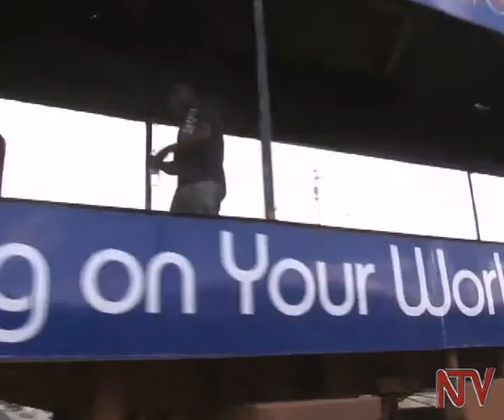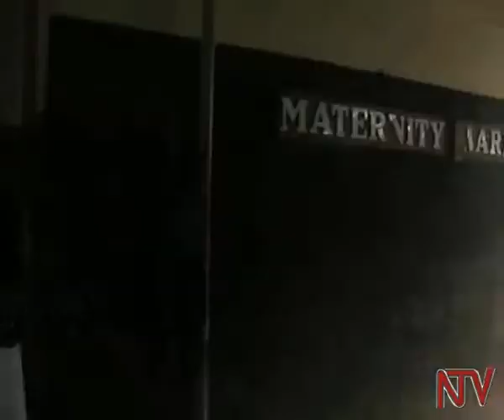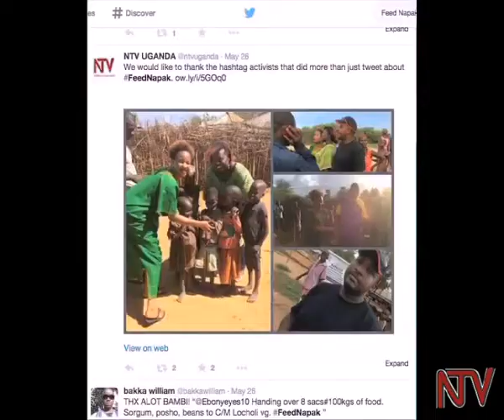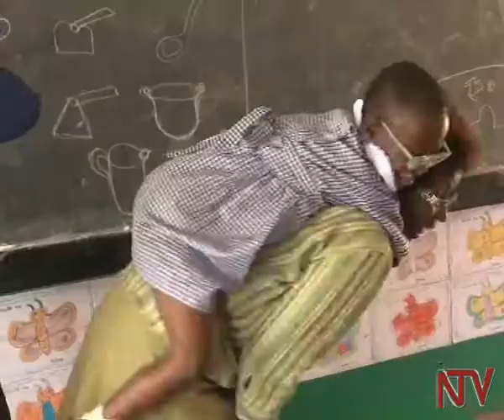NTV at 8: CSR; Giving back to society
Giving back to the community.  This a  value cherished by NTV Uganda under its Corporate Social Responsibility arm -NTV Cares.

 Over the years the company has supported areas such as  health, education, and the environment through reporting about them as well as extending a helping hand to the needy.

As we celebrate NTV at Eight, Florence Naluyimba looks at some of the projects that NTV spearheaded.